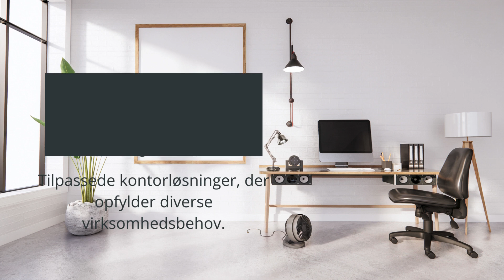Opdag Engesvangs Kontorlejemuligheder: En Perle i Erhvervslivet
Tag med på en tur gennem Engesvang og opdag de mest værdifulde, populære og interessante kontorlejemuligheder. Denne video præsenterer en række unikke kontorer, der kombinerer moderne design med overkommelige priser og en dynamisk erhvervskultur. Uanset om du er en nystartet virksomhed eller en etableret organisation, vil Engesvang imødekomme dine behov.